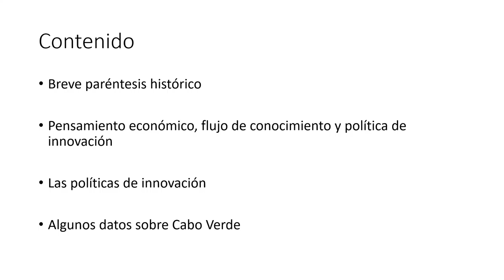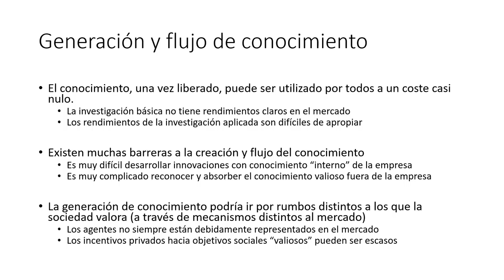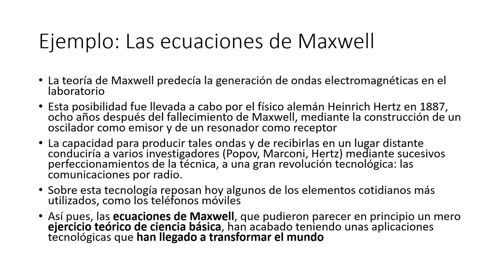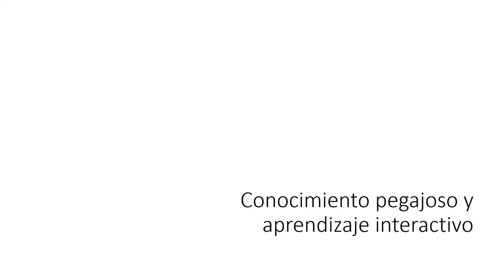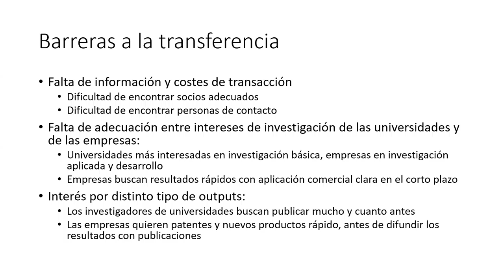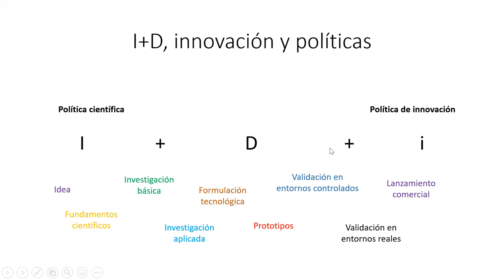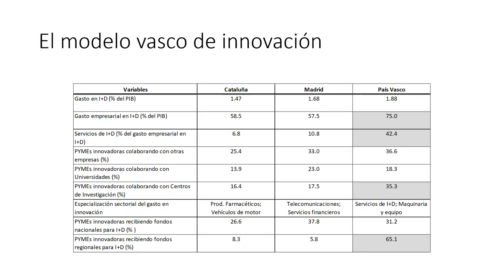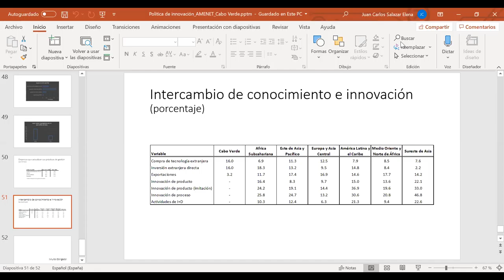LECTURE 2 - AMENET Webinar, Universidade Jean Piaget de Cabo Verde, 18 may, 2020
AMENET WEBINAR ON ENTREPRENEURSHIP, INNOVATION, AND LOCAL DEVELOPMENT, Universidade Jean Piaget de Cabo Verde, 13-27 may, 2020

LECTURE 2: “Políticas de Innovación”, Juan Carlos Salazar-Elena, Universidad Autónoma De Madrid, Spain, 18 may, 2020